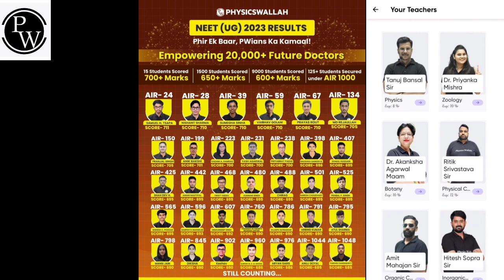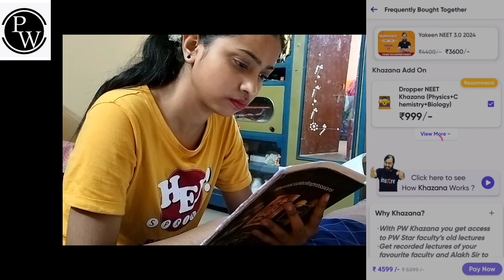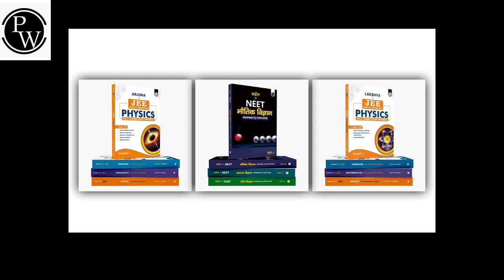All about Bankura Sammilani Medical College part 1 | NEET 2023 , WBMCC | Bipasa Bose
Heyaaaaaaa peopleeee !! 🧚‍♀

This is Bipasa Bose , a 2nd professional MBBS Student from Bankura Sammilani Medical College and Hospital.

You'll get to see on this channel a lot of med stuffs 👩‍⚕, NEET related contents📖, daily vlogs and things i do for a living.😁❤

🌟 Watch my most loved videos 🌟

Be with me on this journey of productivity, motivation and growth. ❤🌼

Bankura sammilani Medical College and Hospital